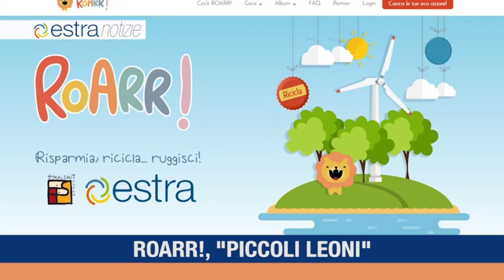Estra Notizie 17 giugno 2019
Estra all'Open Summit di Startup Italia
Consegnato a Gianni Minà il premio alla carriera del Premio Giornalistico Estra per lo sport
Estraday nelle scuole vincitrici del concorso Energicamente
A giugno premiati i piccoli leoni di ROARR!